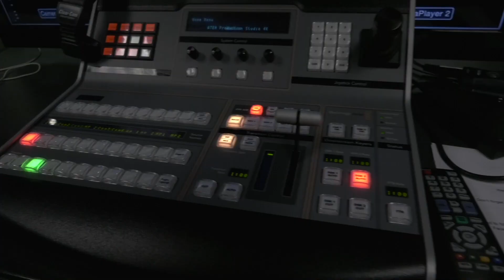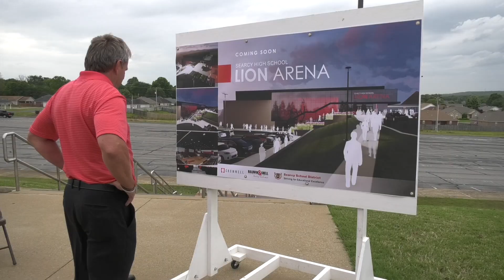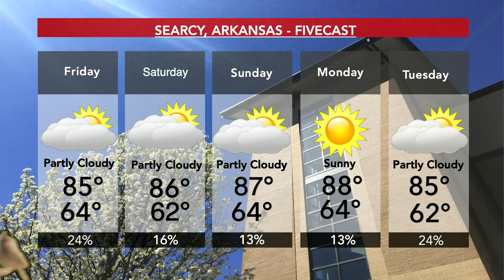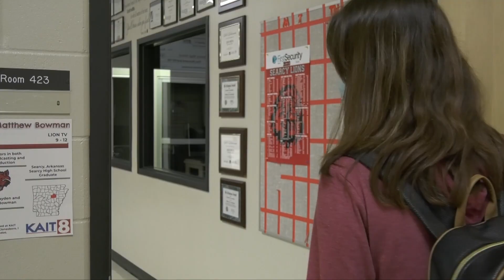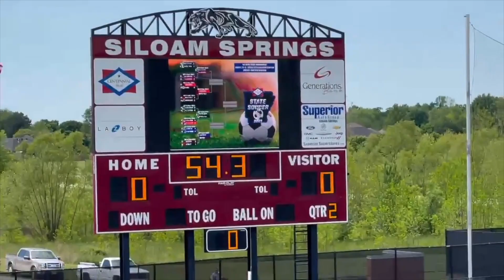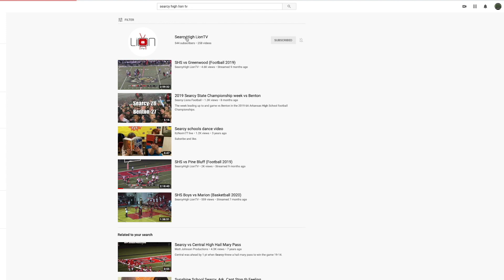5 20 21 show